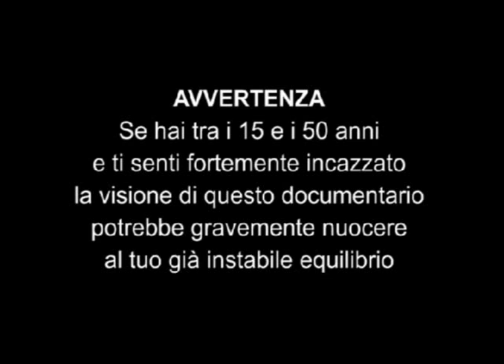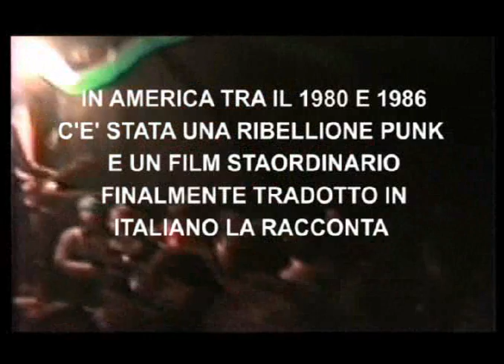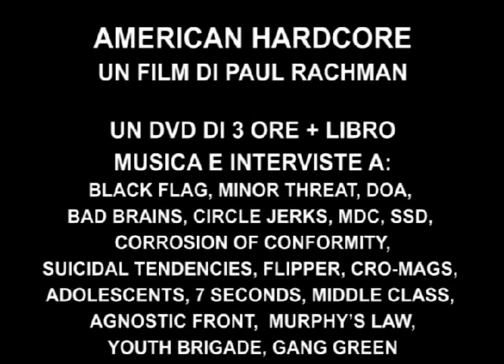AMERICAN HARDCORE DVD - La storia del punk americano 1980-86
A mio avviso il più bel documentario sulle controculture degli anni Ottanta. Veloce, duro, scarno, radicale, da suonare ad alto volume. Il punk americano come è veramente stato e NON come lo si è dipinto finora.
Un film di Paul Rachman, tratto da American Punk Hardcore di Steven Blush (ShaKe Edizioni).